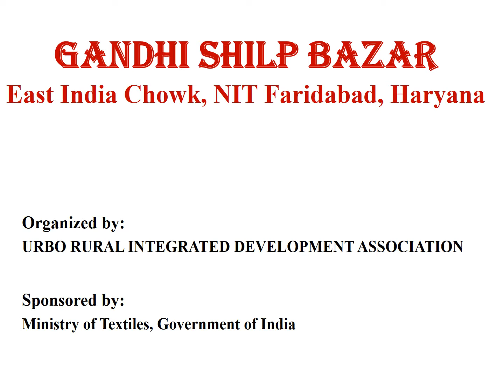GANDHI SHILP BAZAR Jan 2017 Organized by URIDA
Artisans working into Handicraft and Cottage industry participated from all over India and showcased their product. The purpose of this event was to provide a platform for the artisans to exhibit and sell their products.